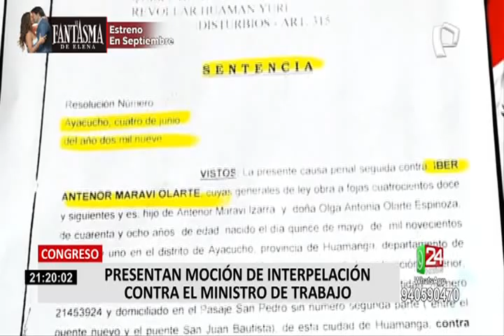Renovación Popular presentó moción de interpelación contra Íber Maraví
La bancada de Renovación Popular envió hoy un documento que presenta una moción para interpelar a Íber Maraví, ministro de Trabajo y Promoción del Empleo, para que aclare su relación con el Sutep-Conare, el ala más radical del magisterio que tendría vínculos con organizaciones subversivas como Movadef.

En el documento también piden aclarar sus relaciones con los terroristas Arturo Morote, Hildebrando Pérez y Edith Lagos, además, su participación en actos delictivos según el atestado policial publicado en un reportaje de Panorama que datan de junio de 1980 a mayo de 1981 en Ayacucho.

El documento lleva las firmas del vocero titular de Renovación Popular, Jorge Montoya, también de las congresistas Rosangella Barbarán, Patricia Juárez, Adriana Tudela, entre otras.

RELACIONES CON MOVIMIENTOS TERRORISTAS

De acuerdo al diario El Comercio, Maraví fue denunciado por terrorismo el año 2004 por su participación en una protesta magisterial cuando era dirigente del Sute de Huamanga. Además, fue incluido como investigado en 1981 por haber participado, presuntamente, en atentados atribuidos a Sendero Luminoso.